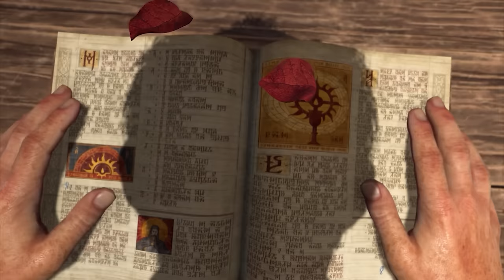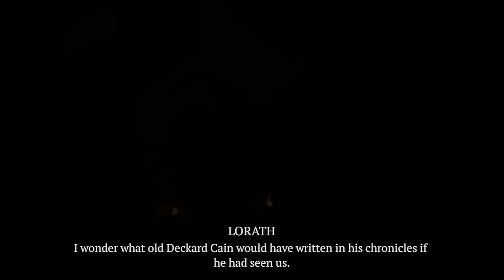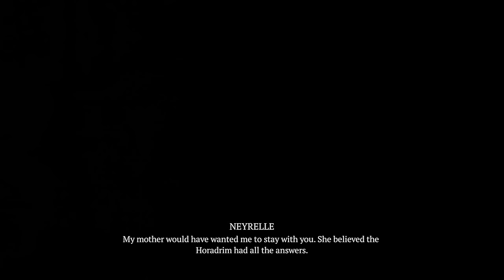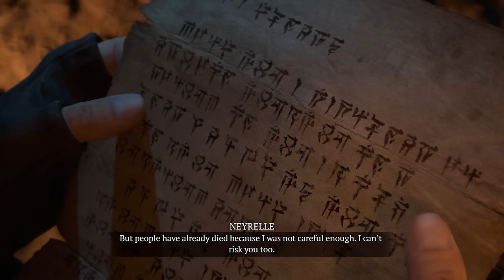Diablo 4 | The Full Story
Help create more RPG Dark Lore Movies (& Get fun perks too) by becoming a Patron

Thank you to the channel Patrons!
Hoss
Juan M. Hermosillo
Sam
Wolf Chalice Logician
Adam Filion
Wigen Katje
Tails of the Blade & Slendecker.

Chapters:
00:00 Intro Cinematic.
09:13 Prologue: Wandering.
57:28 Act 1: The Price of Sin.
2:32:50 Act 2: The Knife Twists Again.
4:08:40 Act 3: the Making of Monsters.
5:52:20 Act 4: A Gathering Storm.
6:21:20 Act 5: Secrets Bartered, Fates Sold.
7:37:52 Act 6: Dance of the Makers.
8:54:55 Epilogue: From the Wound Spilled.

My YouTube Gaming/Recording rig: